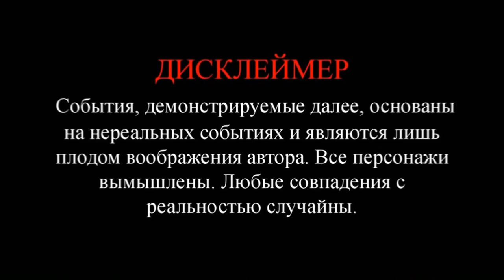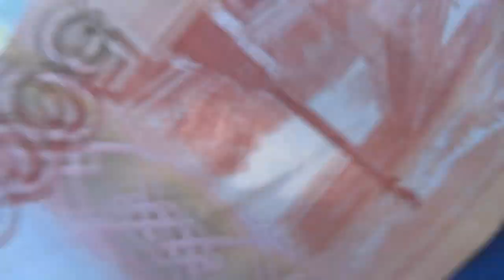Живые деньги под ногами. Не брезгую, собираю и сдаю!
Несколько десятков лет назад лом цветного металла считался мусором и отправлялся на свалки, но сейчас этот материал воспринимается как весьма ценный. Сдача цветного металла приносит дополнительный доход, поэтому разумно будет воспользоваться услугами одного из пунктов приема лома. Меньше всего прибыли вам принесет никелевый лом, он оценивается гораздо дешевле, а более дорогостоящим считается медно-латуневый. Так что отправляемся сдавать медь и латунь!